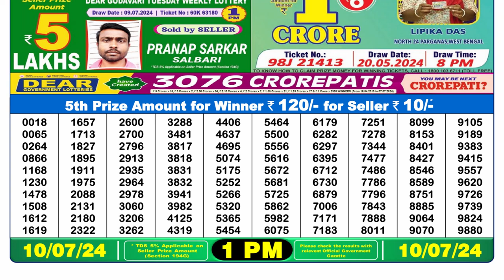Nagaland Lottery Sambad Live 1pm 10.07.24